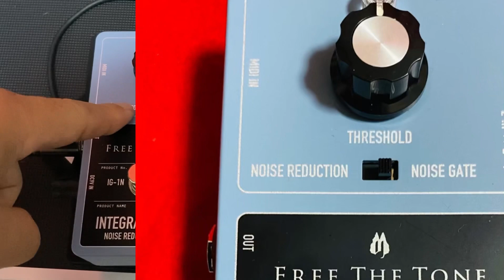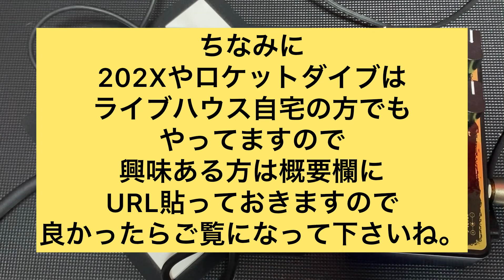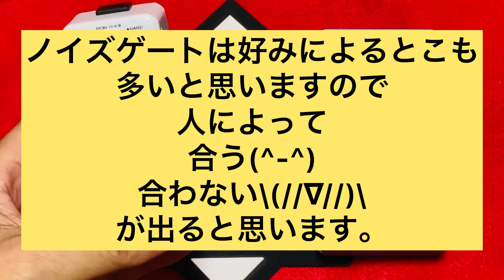FREE THE TONEINTEGRATED GATEIG-1N紹介 (激安NOISE GATE ROWINとの比較検討付き)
今回は布袋寅泰ファンギタリストの方なら今、
1番気になっているであろう？
FREE THE TONE
INTEGRATED GATE

今、お手軽に買える激安
ノイズゲート
ROWINのNOISE GATEも紹介し
二台のノイズゲート効果を
比較しています。

果たして
3,800円前後で買える
ノイズゲートと
27,000円前後する高級な
ノイズゲートに差は出るのか？
ご覧になって確認してみて下さいね。(^-^)

FREE THE TONE
INTEGRATED GATEは

ROWIN ノイズゲートは

ics factory のりさんの

栃木の布袋アニアンは

パンサー450の
ライブハウス自宅

パンサー450